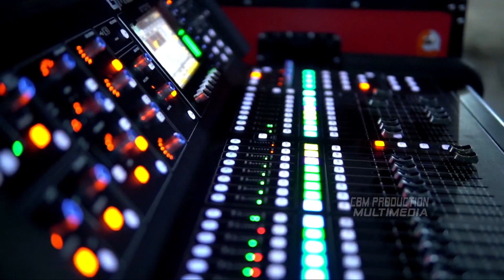KENANGAN (CEK SOUND) -GMS AUDIO- RDS MUSIC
Mohon Bantu Sedulur Semua/Pemirsa
Dengan cara
Jangan Lupa Bantu :